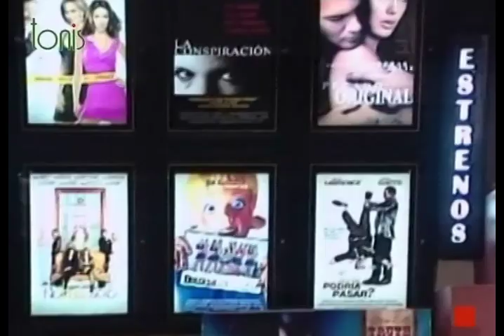Latin Lover - 3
for full episodes of Latin Lover

. Latin Lover centers around the production of a fictional telenovela (a novela-within-the-novela, also translated as "Latin Lover"), and follows the lives of the actors and production staff involved in the show, as well as other tangential characters.